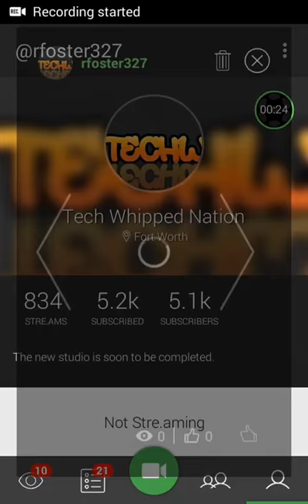Intruder Alarm Created by Robert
This is a simple small application I coded using Construct 2 & Makey Makey. Whenevery a person makes contact with the foil it will set off the alarm which can't be disabled without knowing the password.